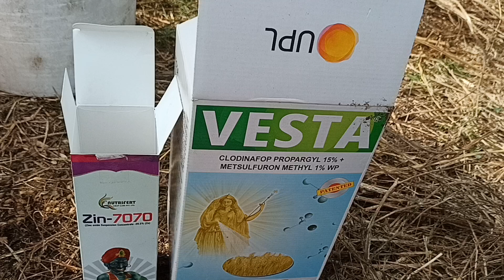गेहूं में खरपतवार के लिए कोनसा एस्प्रे करे।